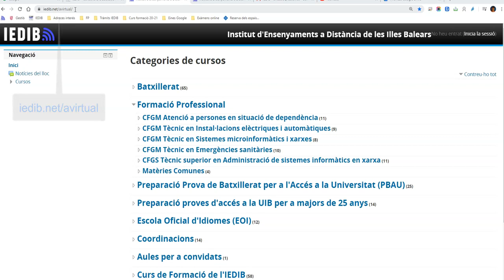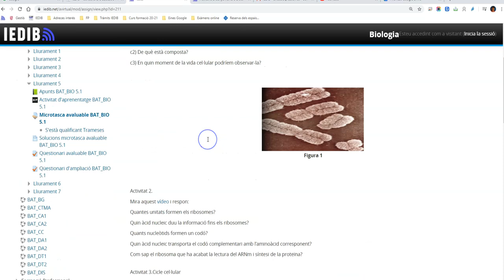Entrar com a visitant